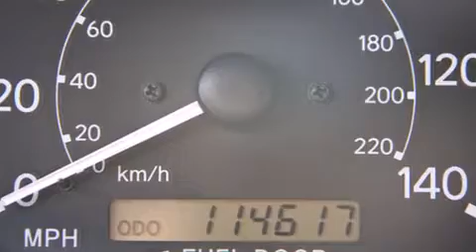2000 Toyota Camry LE in Englewood, CO 80113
Murray Motorworks
4651 S. Broadway
in Englewood, CO 80113

Here's a great deal on a 2000 Toyota Camry. This 4 door, 5 passenger sedan provides exceptional value! It features an automatic transmission, front-wheel drive, and a 2.2 liter 4 cylinder engine. All of the premium features expected of a Toyota are offered, including: front and rear cupholders, 1-touch window functionality, a tachometer, variably intermittent wipers, tilt steering wheel, power windows, and air conditioning. Premium sound drives 6 speakers, providing you and your passengers a sensational audio experience. A Carfax history report provides you peace of mind by detailing information related to past owners and service records. Our sales staff will help you find the vehicle that you've been searching for. We'd be happy to answer any questions that you may have. Stop by our dealership or give us a call for more information.